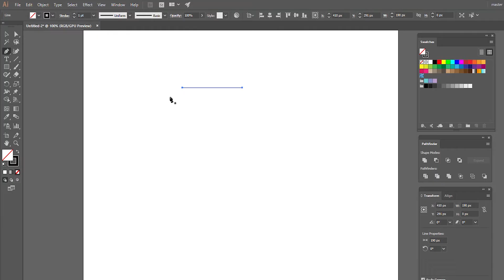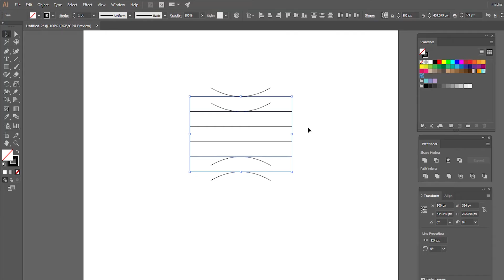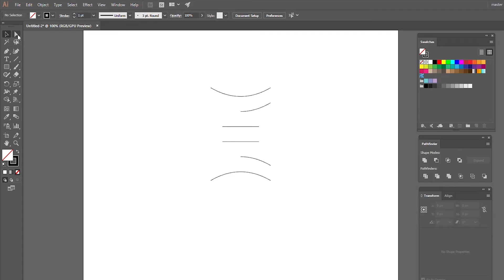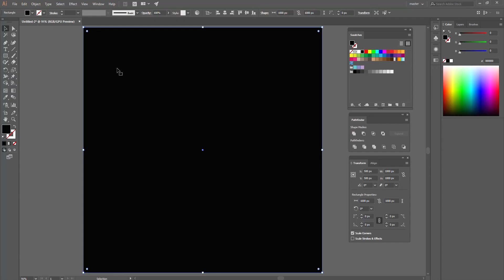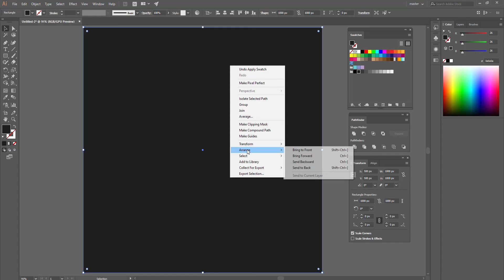Geometric Logo design | E Letter logo | Adobe illustrator logo design Tutorial